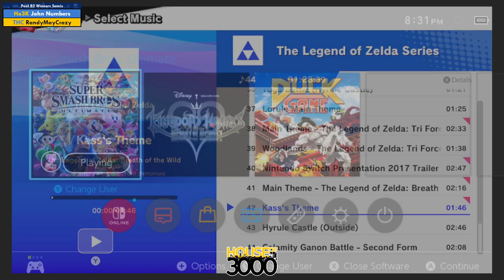Xeno322 Pool B2 Winners Semis John Numbers vs RandyMayCrazy